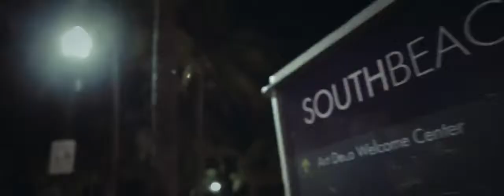MIAMI BEACH NIGHT